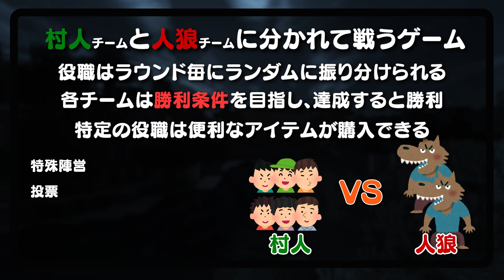【マイクラ人狼】再び主人公ぐちつぼ!?最強の動きがトロールすぎてヤバいｗｗ【TCTHC】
いや～凄いムーブするな～本当に主人公だなぁこれはうーん　うん。

動画冒頭のルール説明動画を更新したので、いつもスキップする人も是非みてね。
ルール説明や解説が置いてあるWIKIできました
マイクラ人狼 TCTHCに参加してみたい方はぜひ一読をっ！

ぐちつぼ @gutitubo

▶効果音ラボ
▶DOVA-SYNDROME
素材&編集お手伝い @BotShrimp